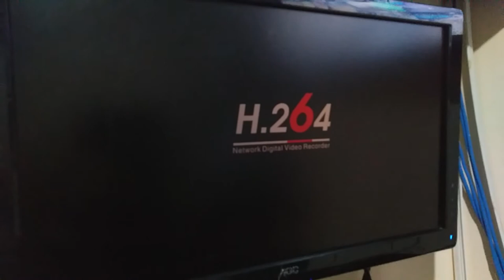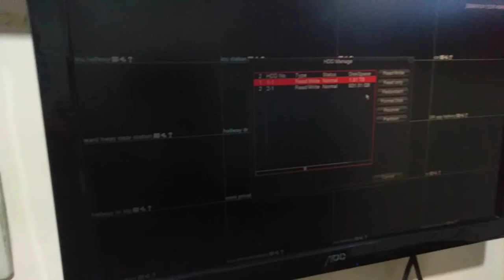FIXING DVR CCTV RECORDER HARD DISK NOT DETECTED